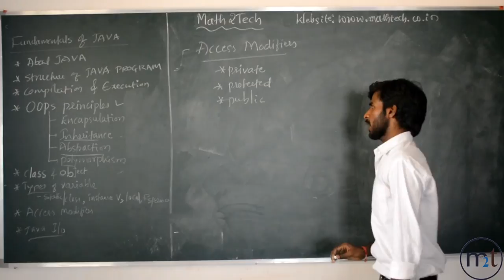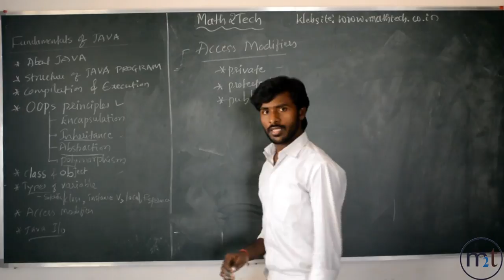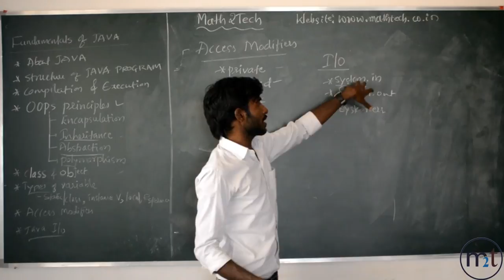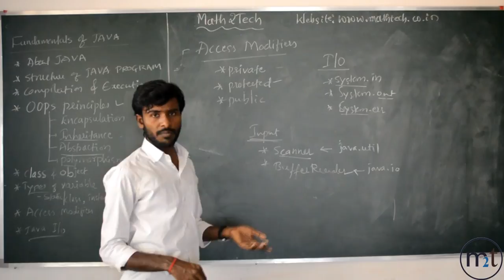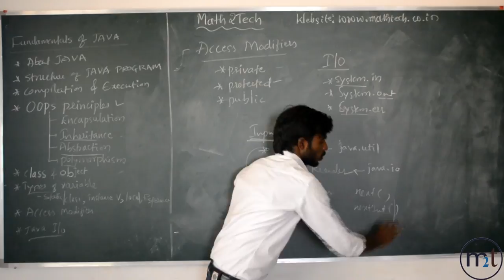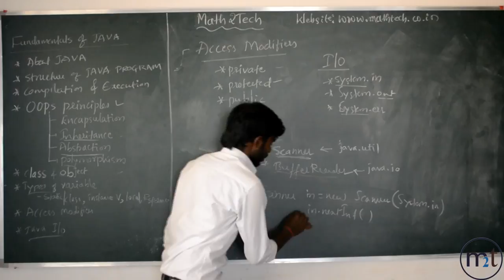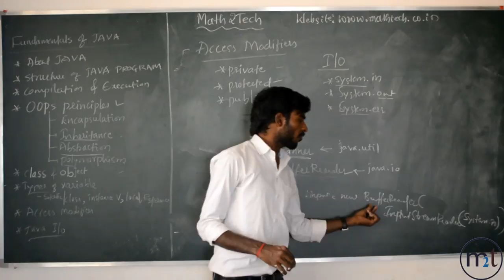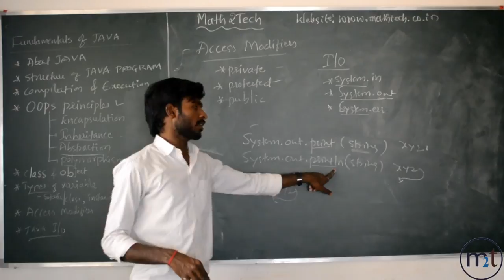ACCESS MODIFIERS & IO FUNCTIONS IN JAVA - Fundamentals 4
This lecture is brief about different access modifiers in java those are used to provide access control on class members, and  basic IO functions used to perform IO operation.